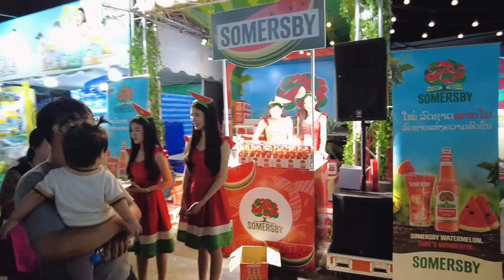Walking Night Market with Thousands of people | Vientiane Fire Boat Festival | Laos Travel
Today's video, I'll take you for a relaxing walk at the Night Market during Vientiane Boat Racing Festival.

Let's walk in Laos!

Hello / Sabaidee

I'm Vonh, a Lao man who loves traveling and basically walking alone with a camera.
Initially, I created this channel to provide virtual walking tours for those who could not travel to Laos due to the COVID-19 pandemic.

Now it has become my new goal of documenting and sharing places and everyday life in Laos with the hope that it could be an online travel guide, partially supporting the Laos travel.

I am keeping the videos as real as possible without fancy editing, music and commentary to let you experience Laos as it is.

Or reach out at the email below.
WALK A LAOS
Walk like a local exploring places and everyday life in Laos
Laos travel guide | Laos walking tour | Travel Laos 2022